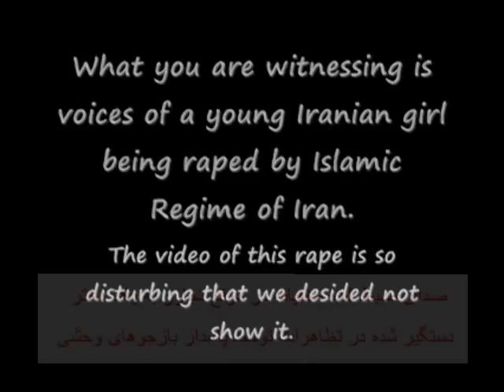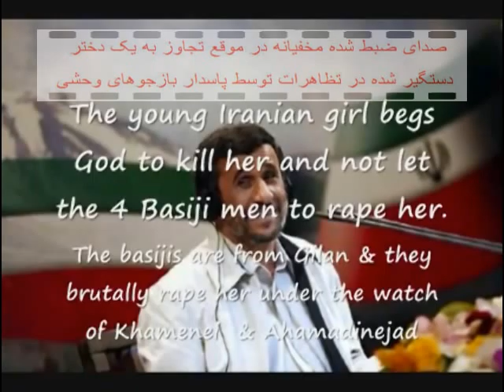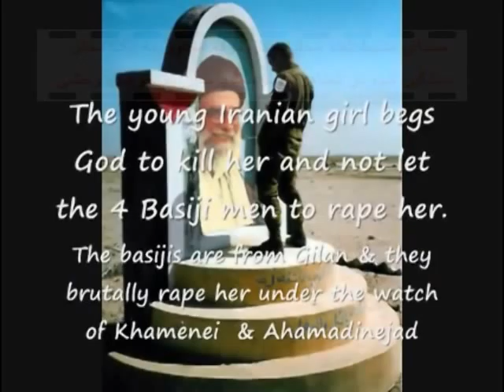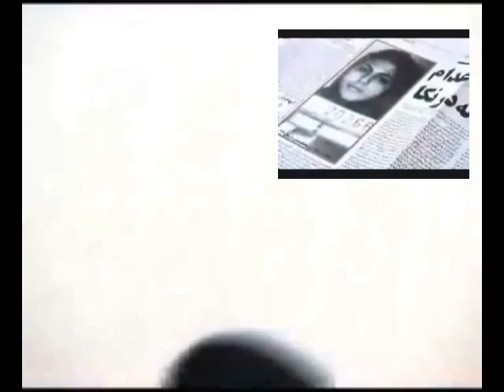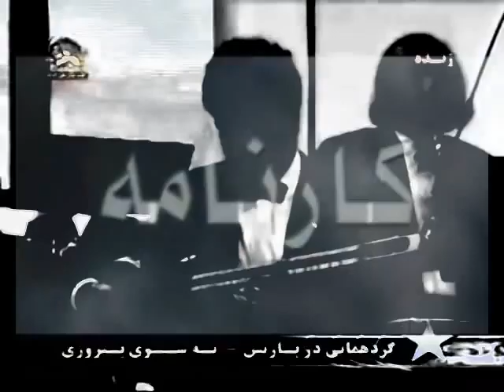pasdar said ghasemi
صحبتهاى سعيد قاسمى (تجاوز به یک دختر توسط بازجوی شکنجه
Rape of a Iranian girl by Khamenei's Basiji forces
 What your are witnessing is voices of a young Iranian girl begging God to kill her before the Basijis can rape her. The video of this crime is so disturbing that we decided not to post it on CNN Ireport or Youtube.
Iran  Evidence of regime brutality